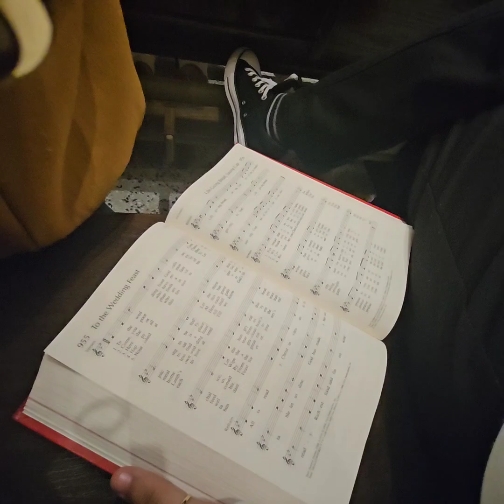Domingo Trabajar/Dia de misa/Comprar mandado!